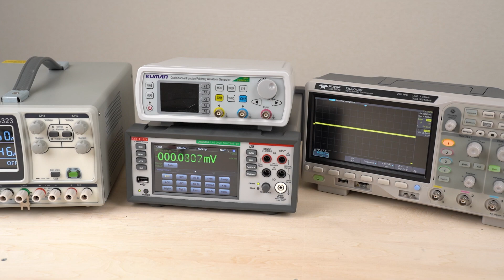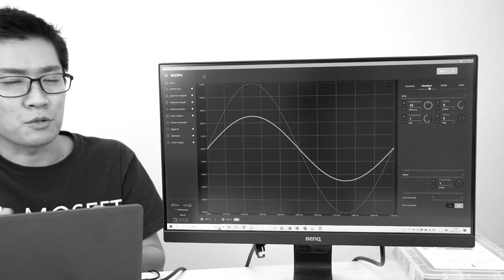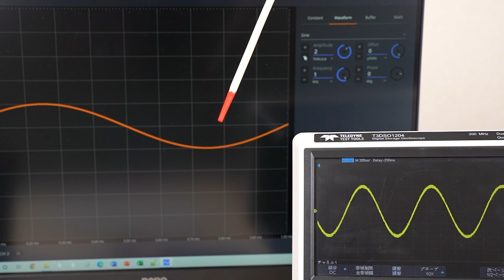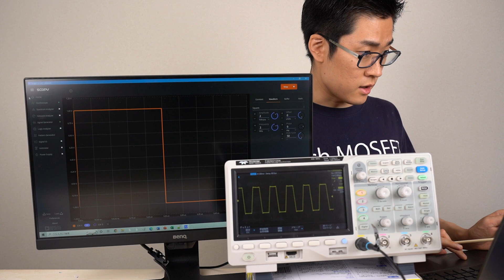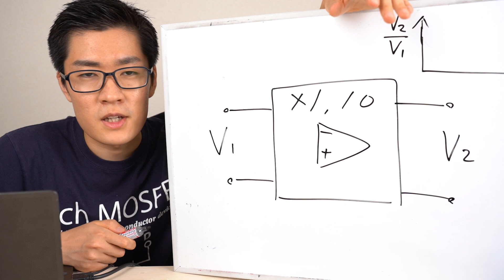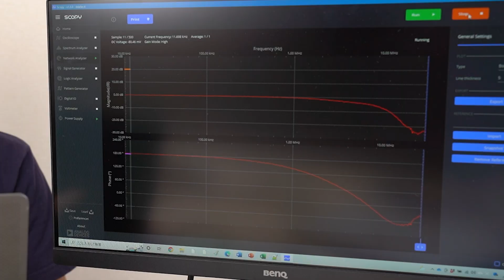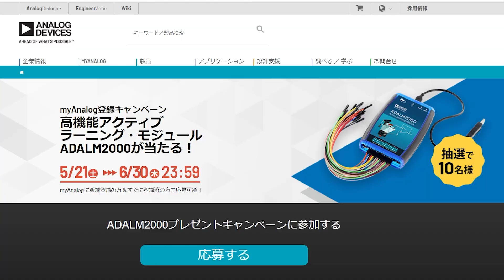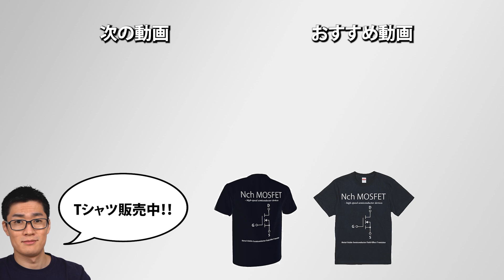何だこれは！？ 某巨大企業からまた荷物が送られてきたww 【USBオシロ ADALM2000】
教育・学習用に開発された小型のUSBオシロスコープです。

■ 提供 Analog Devices(アナログ・デバイセズ)
ADALM2000が当たるかも？ myAnalogに登録して応募しよう！
これを機会に一歩進んだ電子工作を始めましょう！
6月末までの応募なのでお見逃しなく...

0:00 なんか届いた
0:30 スペック紹介
3:05 オシロとシグナルジェネレータ機能の性能検証
9:12 どんな人に向いている？
10:40 オペアンプでネットワーク・アナライザ機能を試す
15:11 フィルターでネットワーク・アナライザ機能を試す
16:18 プレゼント企画
17:05 分解
17:59 まとめ